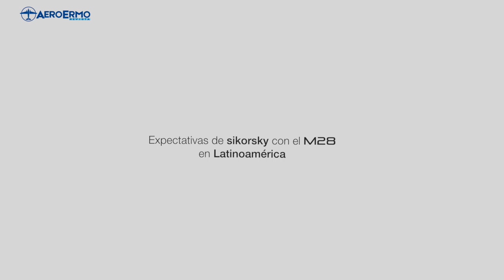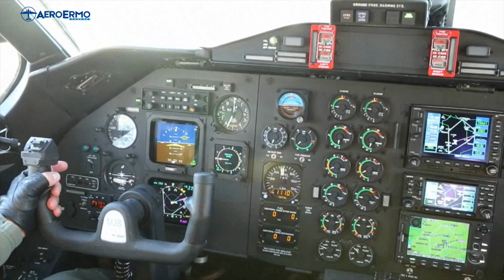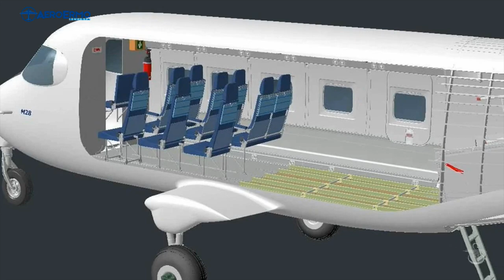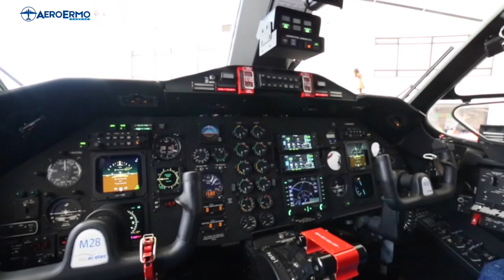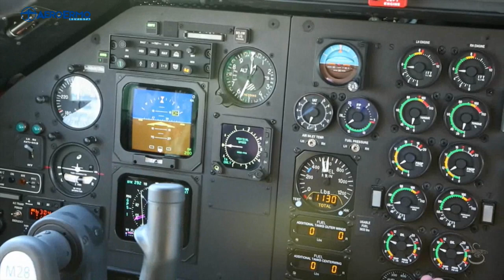M28 Sikorsky en Colombia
Gira de exhibición del M28 en América Latina, Sikorsky, una empresa de Martin Lockheed, y PZL Mielec